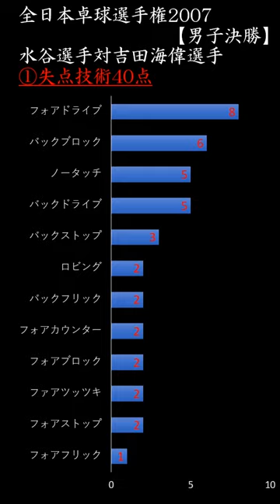全日本卓球選手権2007 水谷隼選手対吉田海偉選手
試合分析　水谷隼選手